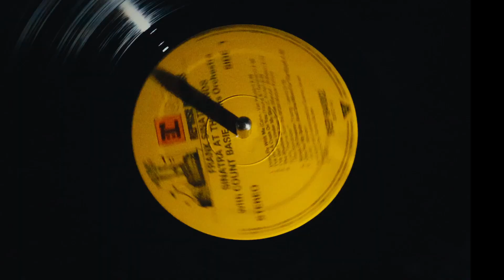Life is a Cycle | Film of the Month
The Runner Up for our Film of the Month competition, October 2024.

If you've already made a great film, enter it now! If not, get filming and make your submission soon! There's a new round every month, so you never need to worry about missing an entry deadline.